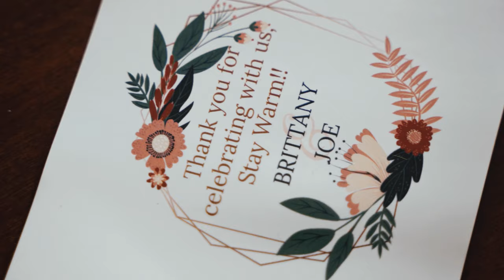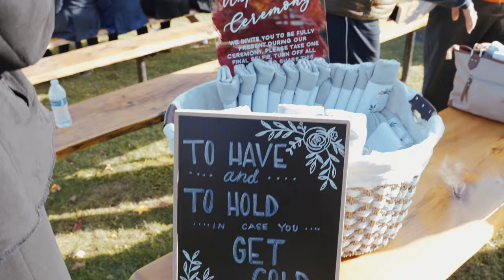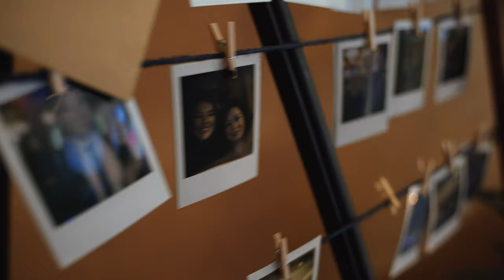Brittany & Joseph – Highlight Film